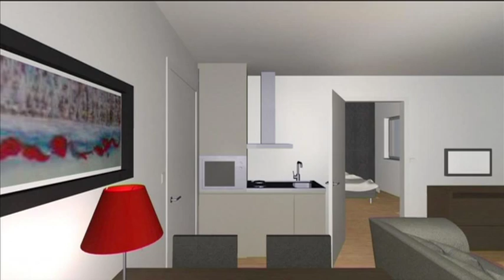GZA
GZA is een groep met drie ziekenhuiscampussen en vier woonzorgcentra in en rond Antwerpen. Patiënten en bewoners worden er omringd met de beste zorg.

Met dagelijks 1.200 patiënten die de ruim 350 artsen raadplegen en met meer dan 1.000 bedden staat het fusieziekenhuis in voor een kwart van het zorgaanbod in de Antwerpse regio.

In St-Augustinus vinden jaarlijks bijna 3.000 bevallingen plaats. Daarmee is het de grootste kraamafdeling van Vlaanderen. De dienst oncologie is een tweede speerpunten van dit hoogtechnologische ziekenhuis.

De nieuwe campus Oosterveld focust op de raadplegingen en behandelingen van ambulante kankerpatiënten. Tegelijk wordt er hier wetenschappelijk onderzoek gevoerd naar nieuwe behandelingsmethoden voor borstkanker.

De kraamafdeling van het stadsziekenhuis St-Vincentius legt de nadruk op natuurlijk bevallen. Het was één van de eerste ziekenhuizen die het label 'babyvriendelijk hospitaal' kreeg toegekend.

Het regionale St-Jozef ziekenhuis ontvangt ten slotte dagelijks meer dan 130 patiënten voor een raadpleging of heelkundige ingreep.

De vier vestigingen van de woonzorggroep bieden zowat 350 ouderen totaalzorg op maat. In de geest van de Gasthuiszusters gaat er bijzondere aandacht uit naar palliatieve zorg. De moderne nieuwbouw St-Bavo in Wilrijk betekent een eerste stap naar de verdubbeling van de huidige opvangcapaciteit